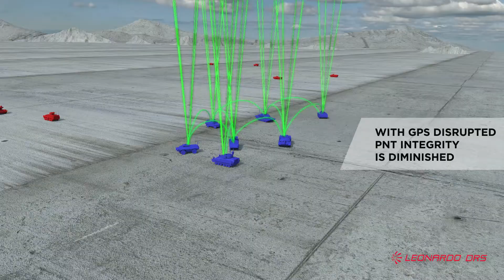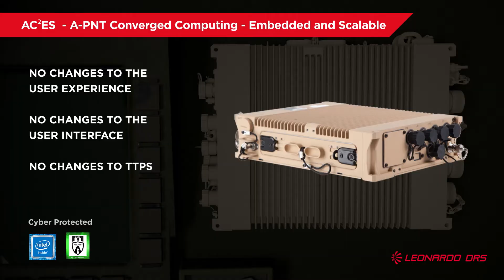Part 2: Leonardo DRS' AC2ES - Ease of Integration of the A-PNT System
As jamming and spoofing technologies become more advanced, the need for Assured Positioning, Navigation, and Timing (A-PNT) becomes increasingly critical.

In part two of our new five-part video series, we show the ease of integration of the AC2ES system with no changes to the user experience, the interface or TTPs.    Once installed, the vehicle will have full A-PNT capabilities with no outside disruption.